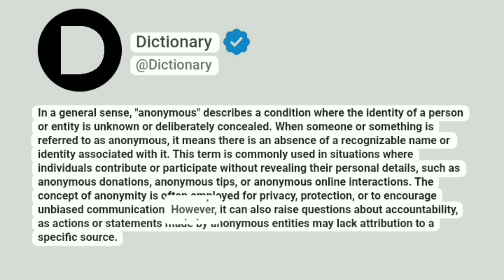Anonymous Meaning In English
In a general sense, "anonymous" describes a condition where the identity of a person or entity is unknown or deliberately concealed. When someone or something is referred to as anonymous, it means there is an absence of a recognizable name or identity associated with it. This term is commonly used in situations where individuals contribute or participate without revealing their personal details, such as anonymous donations, anonymous tips, or anonymous online interactions. The concept of anonymity is often employed for privacy, protection, or to encourage unbiased communication. However, it can also raise questions about accountability, as actions or statements made by anonymous entities may lack attribution to a specific source.